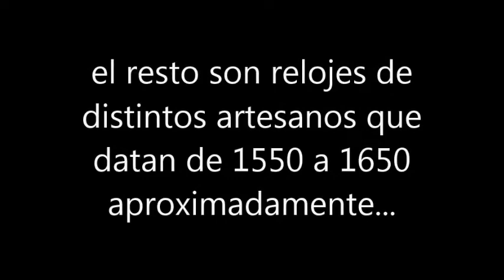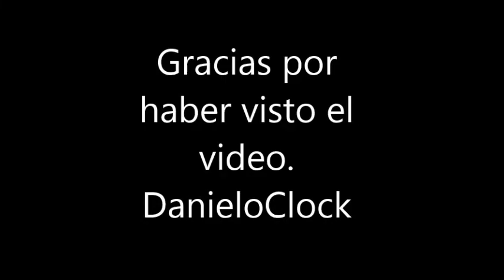Los primeros relojes de bolsillo (the first pocket watches)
Los primeros relojes de bolsillo empezaron a verse en Alemania a comienzos del siglo XVI. Algunos creen que fué un poco antes, en algún otro lugar de Europa como Italia o Francia a finales del siglo XV, pero solo hay escasos relatos de ello.
The first pocket watches began to be seen in Germany at the beginning of the 16th century. Some believe it was a little earlier, somewhere else in Europe like Italy or France in the late 15th century, but there are only scant accounts of it.